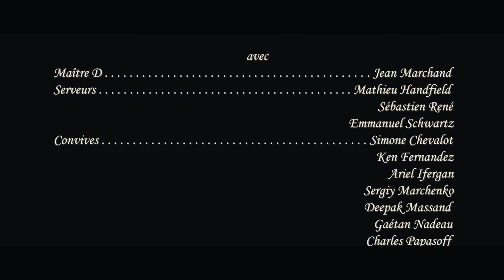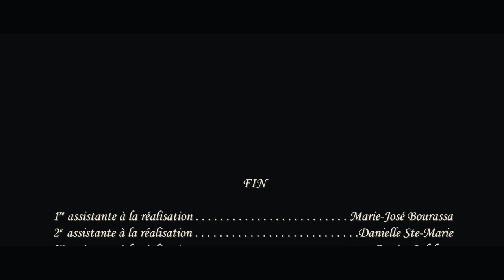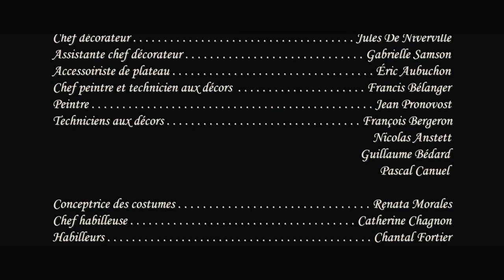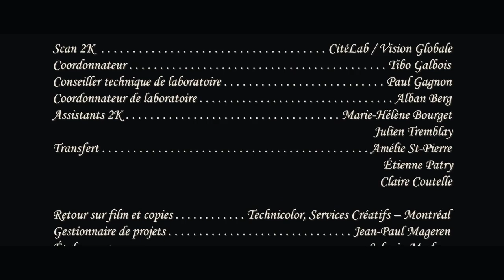NEXT FLOOR | Sci-fi Fantasy Short Film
Eleven spoiled guests partake in what seems to be a ritualistic gastronomic carnage at an extravagant feast with snooty servers and valets. Unexpected events undercut the unending symphony of wealth in this bizarre and horrific cosmos.

We would like to express our sincere gratitude to *Denis Villeneuve*  for creating such an inspiring and visually stunning piece of content and for making it available under a Creative Commons license. This collaboration allows us to bring you this incredible video, and we hope you enjoy it as much as we do.

🎥 *Video Credits:*

- *Original Video Creator:* Denis Villeneuve
- *License Type:* Copyrights owned by creator

🔗 *Useful Links:*

Best Regards
*Filmi Nook*